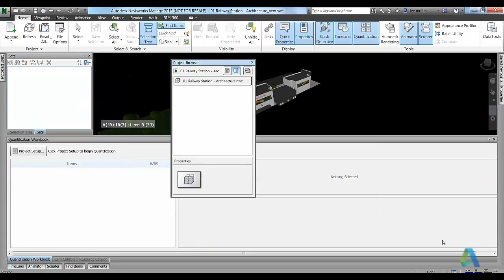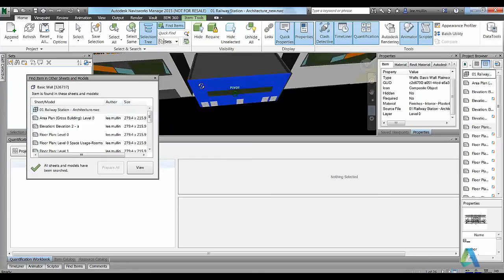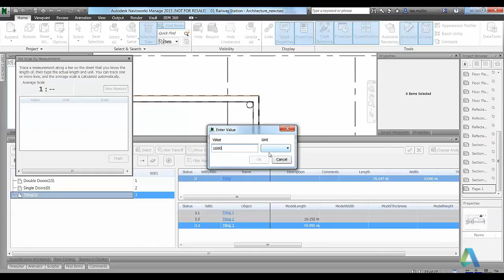Navisworks Quantification using 2D sheets and 3D models, also loading PDFs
Quantification using 2D DWFx files in the same project as 3D files. also load PDFs into the same project